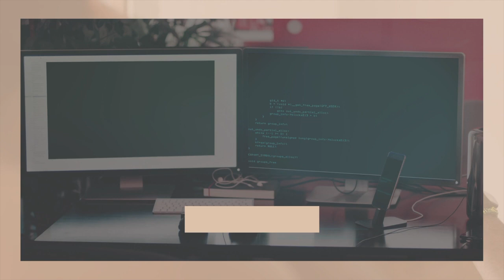TOOLS YOU NEED AS A FREELANCE WEB DEV + TIPS (2021)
DETAILS on how to start a PROFITABLE freelance business in 2021 ⚡️

♡FOLLOW BLAKE LOWER SOCIAL MEDIA ♡